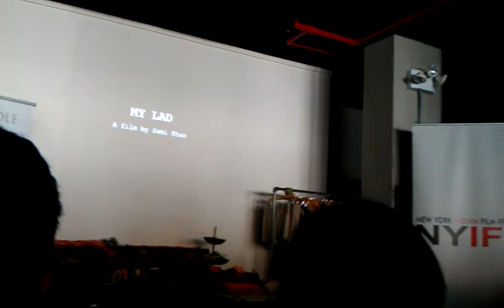May 3, 2011 10:56 AM